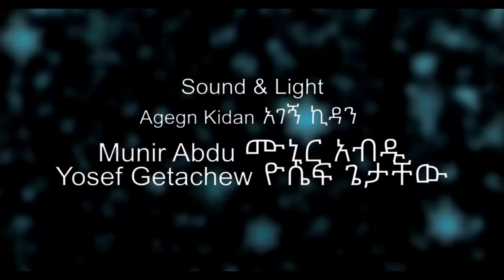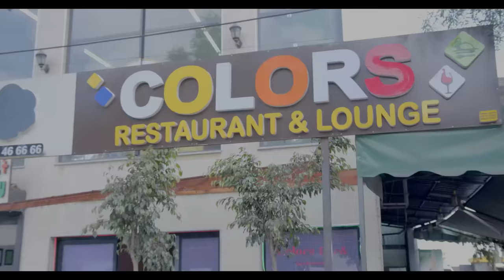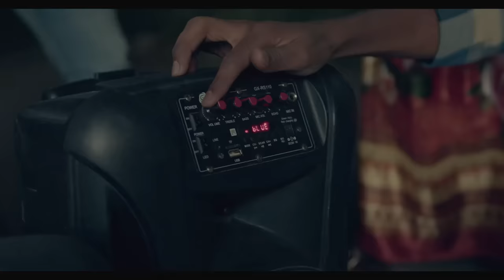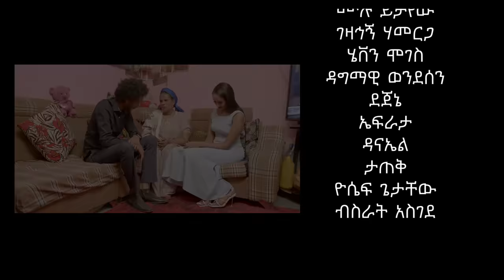''ቅዱስ ቃል'' አዲስ አስቂኝ የፍቅር አማርኛ ፊልም /Kidus Kal/ New Full Amharic Movie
Facebook Elias Workneh
Telegram EW Film Production

Elias Workneh EWE Studio  is a dynamic company established with the objective of producing music clips,feature films, TV shows, entertainment news,fashion,tv serious  etc.